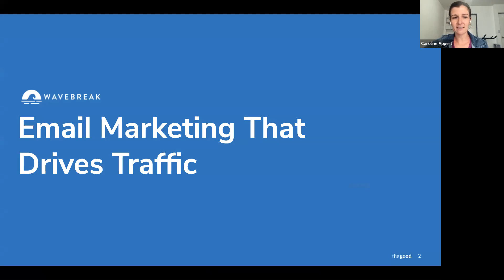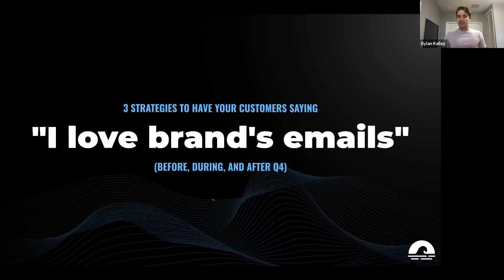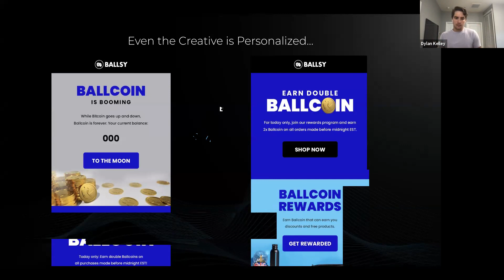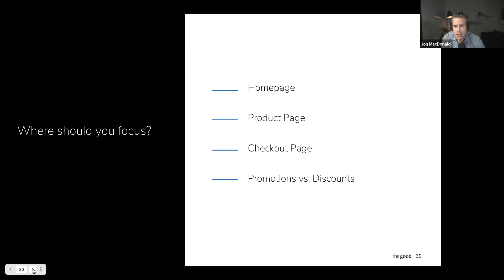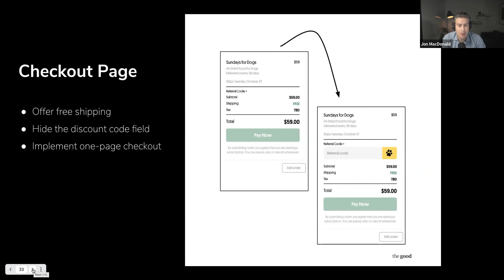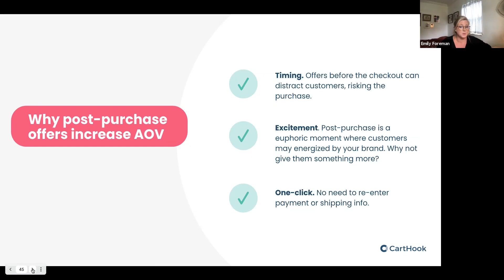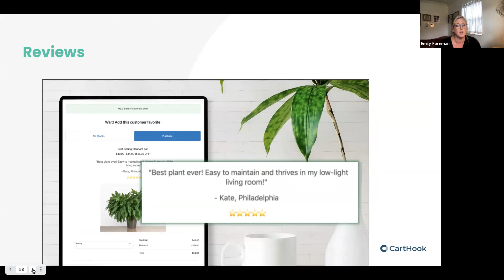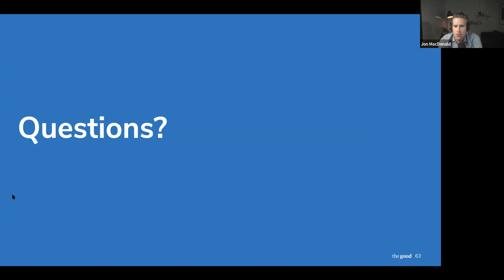The Black Friday & Cyber Monday Playbook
92% of companies that improved their customer experience saw an increase in customer loyalty. And 84% of those companies also saw an uptick in revenue. So how do you join the ranks? Especially leading up to crucial ecommerce events like Black Friday & Cyber Monday?

In order to make sure you’re delivering an end-to-end purchasing journey that drives sales, we held a live strategy session all about BF/CM with the experts at Wavebreak and CartHook.

Our founder, Jon MacDonald, teamed up with Emily Foreman, CEO of CartHook and Dylan Kelley, Founder & CEO of Wavebreak, to strategize and prepare for a BF/CM purchase experience that drives traffic, converts visitors, and increases AOV.